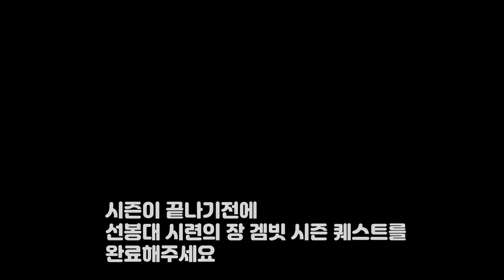2019.11.15 이번주 번지 소식 은둔자 애꾸눈 가면 너프 제노파지 상향 등 (Destiny 2) (데스티니 가디언즈 섀도우킵) [[VG]홀리]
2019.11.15 이번주 번지 소식 은둔자 애꾸눈 가면 너프 제노파지 상향 등 (Destiny 2) (데스티니 가디언즈 섀도우킵) [[VG]홀리] 유튜브 자체자막 사용하고있습니다 자막이 필요하시다면 하단 자막(C)꼭! 꼭! 눌러주세요